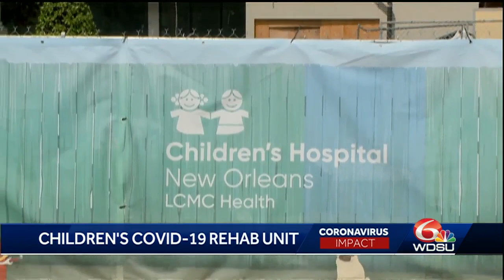'We are going to be a game changer:' Children's Hospital opens new COVID rehab center